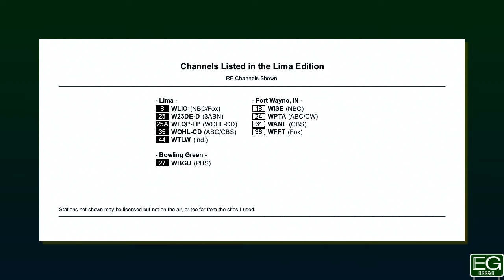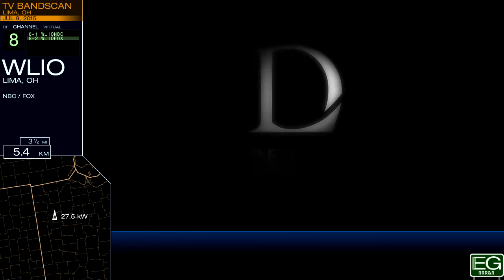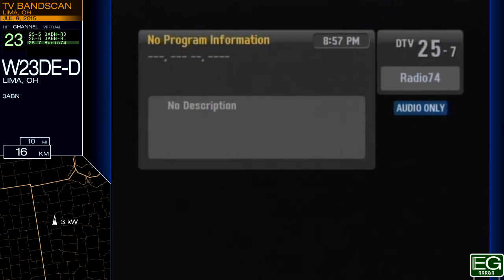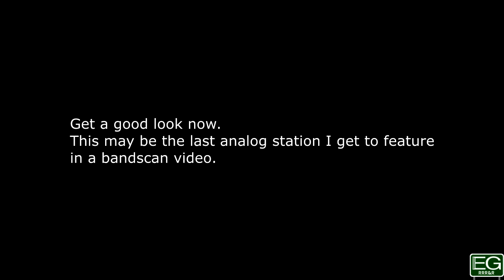Local TV Bandscan for Lima, OH (2015)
This is a TV bandscan taken July 9, 2015 in Lima, Ohio. It is posted here for nonprofit educational purposes only.

Stations included: WLIO, W23DE-D, WBGU, WOHL-CD, WTLW, WLQP-LP